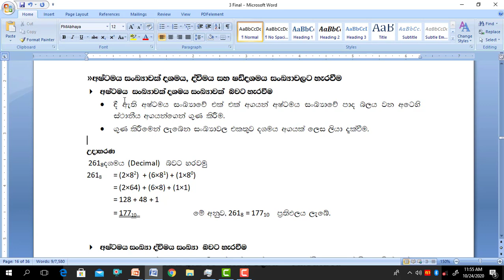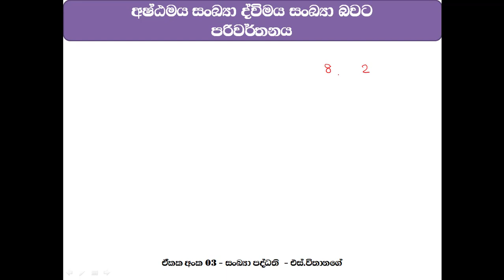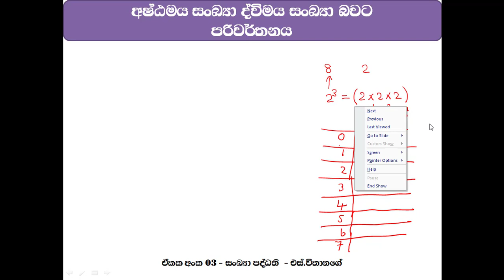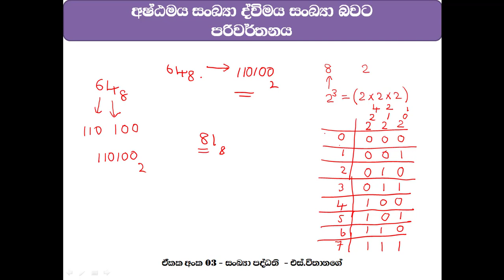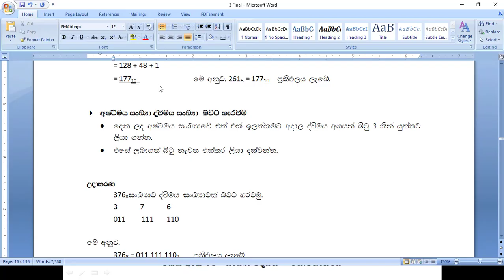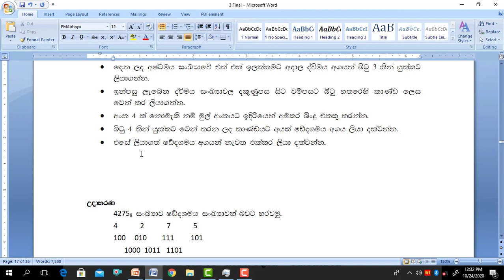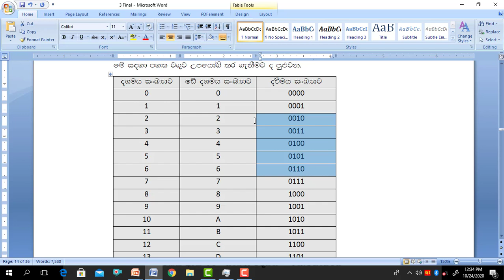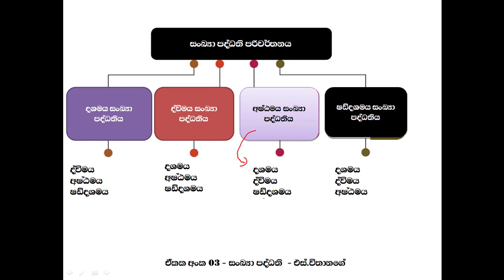අෂ්ඨමය සංඛ්‍යා පරිවර්තනය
අ.පො.ස (උසස් පෙළ)  තාරතුරු හා සන්නිවේදන තාක්‍ෂණය  - සංඛ්‍යා පද්ධති පාඩම